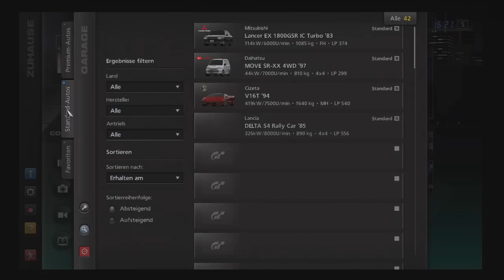Gran Turismo 5 evtl. als Projekt! Was wollt ihr sehen??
Einfach das Video schauen, und nicht zögern, ich lese mir jeden Vorschlag durch!!